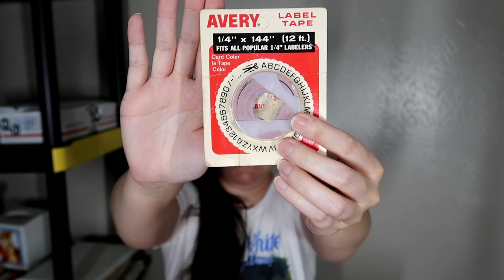Thrifting the Goodwill Bins Outlet in Fort Worth Texas - Hunting for toys plush and purses for ebay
We are always on the hunt for vintage/retro and modern toys/collectibles!
We go to the Goodwill BINS Outlet weekly. We also swing by thrift stores, flea markets and other fun places to find some awesome and unique treasures. I will keep or resale some of these items I find in my toy booths or EBAY, it's always nice to make some extra cash on items you find in the wild. In these videos will be peppered in some blind bag/box openings, food and visits to fun locations!

Ebay Store

Wanna send us something?
Ivan R.

video keywords
storage units
estate sale
estate sales
AUCTION HAUL
HAUL VIDEO
AUCTION GO PRO
auction video
auction score
reselling
ebay haul
auction with me
reseller chain letter
resell haul
reseller
reseller vlog
treasure hunting
treasure hunt
american pickers
picking auctions
auction picker
garage sale
yard sale
local auction
resell video
ebay video
picking
This was the deal of a lifetime
private pick
vintage treasure
garage sale
yard sale
garage sales
yard sales
bolo
ebay bolo
ebay seller
reseller
picking garage sales
reselling
picker
picking yard sales
treasure hunting
haul video
resell haul
selling
american pickers
reseller
reseller community
reselling community
ebay
amazon
the bins
the bins store
goodwill bins
goodwill outlet
goodwill clearance center